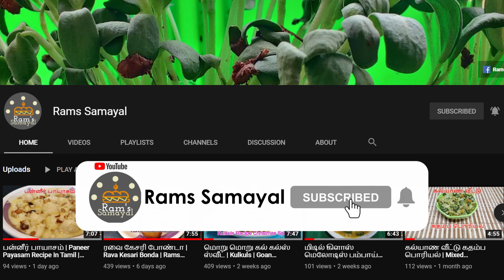முள்ளங்கி சட்னி சுவையாக செய்வது எப்படி|Mullangi Chutney Recipe In Tamil |RadishChutney| Rams Samayal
I always look for chutney recipes as I often get bored with the same old onion tomato coconut combo and this is sure a refreshing change.
🙂 This chutney is a new addition to my favorite list 🙂
Radish is a high fiber root vegetable. Regular intake of radish help one remain younger and healthier.
It protects us from seasonal cold and cough that is prevalent in this monsoon season.
Great side dish for idli, dosa , variety rice..

There’s gonna be more interesting recipes coming up.

Do try this recipe at home and enjoy with your friends and family.
Also please do share your feedback about the recipe in the comment section below.